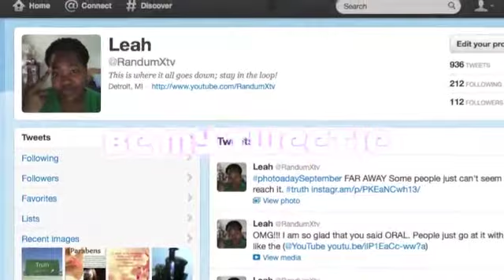*The Places You Can Find Me*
THIS IS OPEN TO ANYONE but I do have a very intimate relationship with BLOCK and DELETE for those that wish you show their ass. Thanks in advance for keeping the fun going in a positive manner.

Peace, Love & Light. See you...